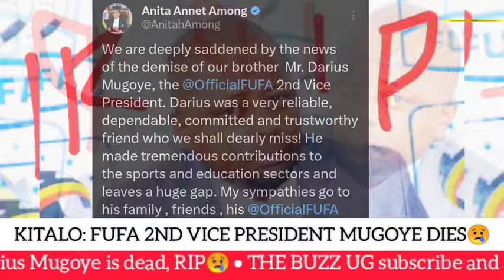KITALO😭: Top Police boss found dead😳 / Another vice president has died, RIP